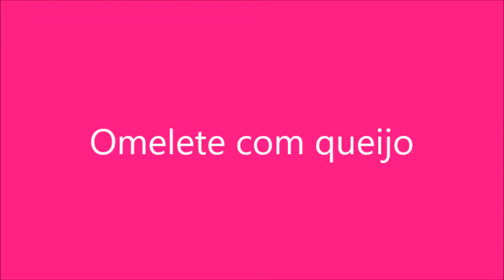Omelete com queijo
Bom dia! Para começar bem a semana!! Quem disse que omelete não tem os seus segredo? Tem sim, e neste vídeo daremos uma dica bem legal pra você, dá uma olhada.